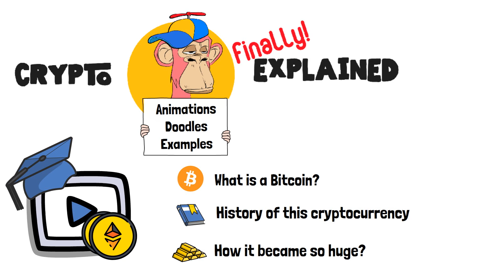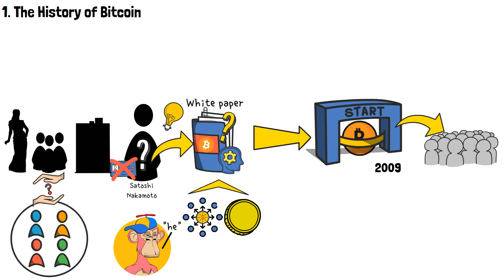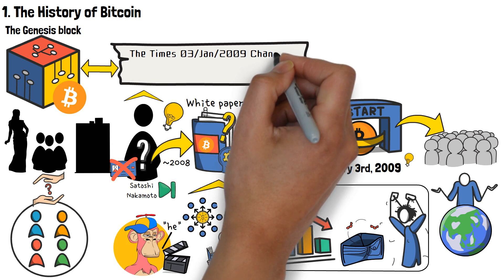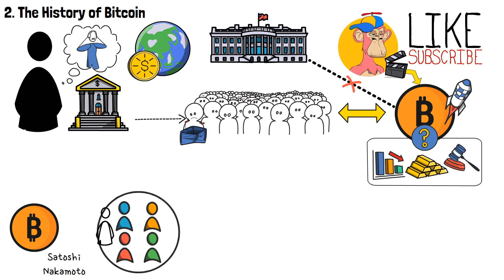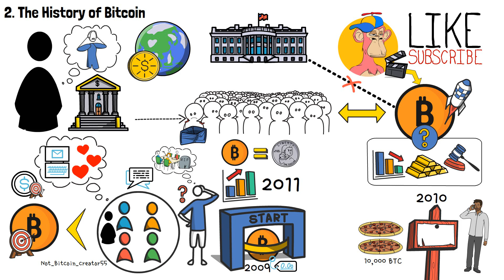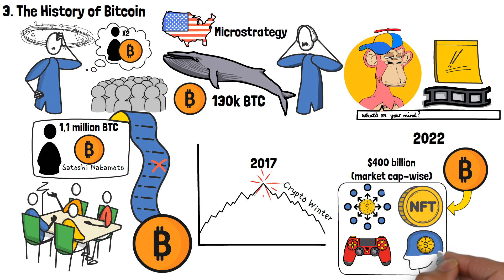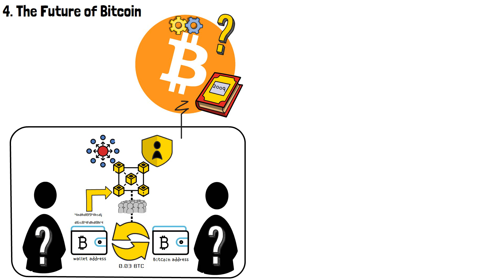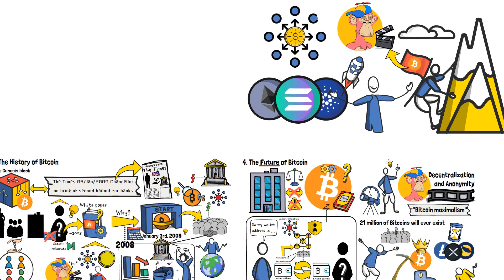What is a Bitcoin & How Does it work? (Animated Explainer)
What is a Bitcoin, and how does it work?

With cryptocurrencies becoming more and more popular, as time goes on, people are getting used to cracking difficult subjects, such as DeFi, NFTs, the metaverse, and so on. However, before jumping into those difficult concepts, have you ever asked yourself if you really know what is Bitcoin, and how does it work?

In this video, I’ll be telling you all about that. We will cover the history of Bitcoin (how it came to be, who created it, and so on), its purpose, as well as what the future might hold for this particular cryptocurrency, and the entirety of the crypto space, as a whole.

How did you hear about Bitcoin, for the very first time? Share your experiences in the comment section below!

🚀 Hey, we launched an even EASIER & FUN way to learn crypto!

Video Time Table:

0:00 Introduction to What is a Bitcoin
1:06 The history of Bitcoin
7:28 The Future of Bitcoin
9:32 Wrap-up: What is a Bitcoin & How Does it work?